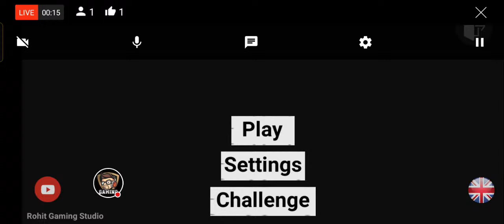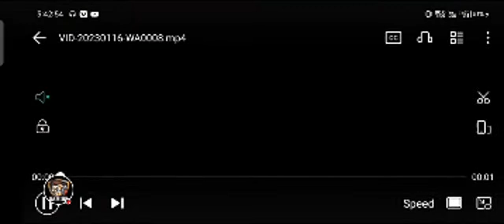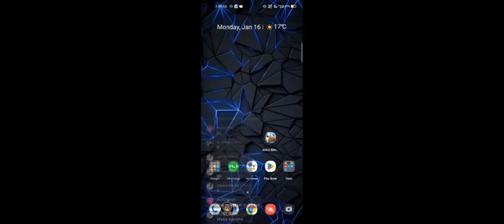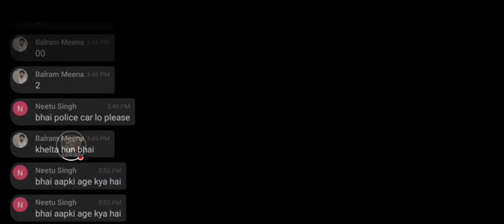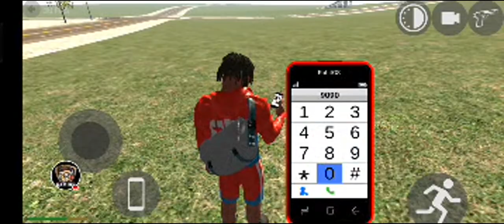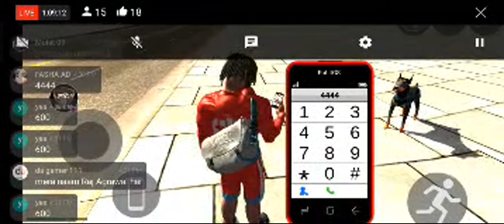🔴 Indian Bikes Driving 3d 😁 New Update Police 🚨 Car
This channel is entertainment parpas
 I love this all games
 My insta id name @game_pur_yt

indian bikes driving 3d indian bikes driving 3d new update indian bikes driving 3d live # new chet code in indian bike driving 3d